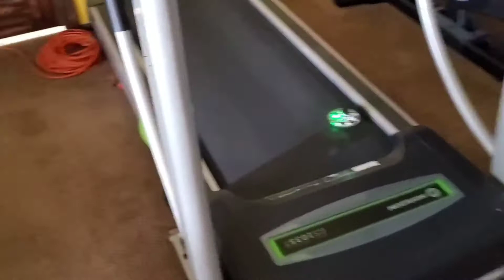Grammy Hover Craft Challenge